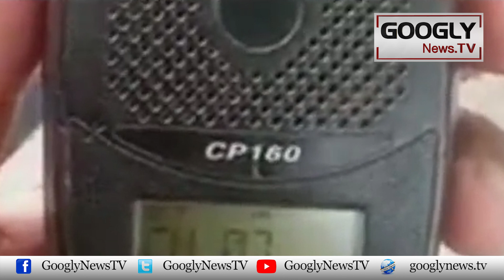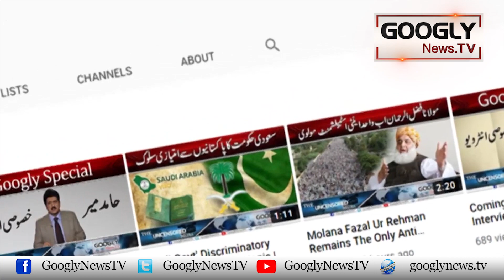Murree Mein Jan Harnay Walay Khandan Kai Sarbrah Naveed Iqbal Ka Aakhri Paigham | Googly News TV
Murree Mein Jan Harnay Walay Khandan Kai Sarbrah Naveed Iqbal Ka Aakhri Paigham